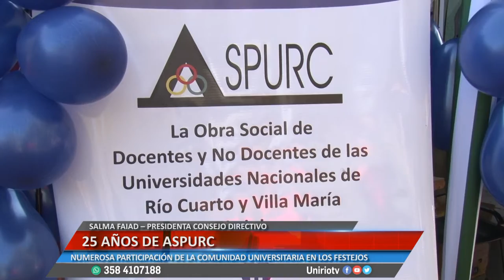25 AÑOS DE ASPURC - SALMA FAIAD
NUMEROSA PARTICIPACIÓN DE LA COMUNIDAD UNIVERSITARIA EN LOS FESTEJOS
Facebook.com/uniriotv
Twitter.com/uniriotv